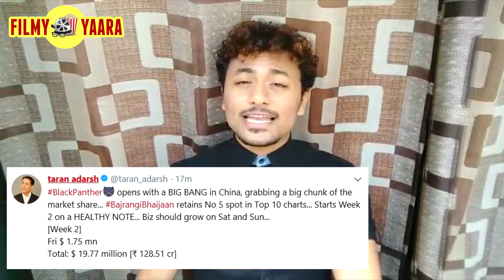Bajrangi Bhaijaan In CHINA Is UNSTOPPABLE | 8th Day Box Office Collection